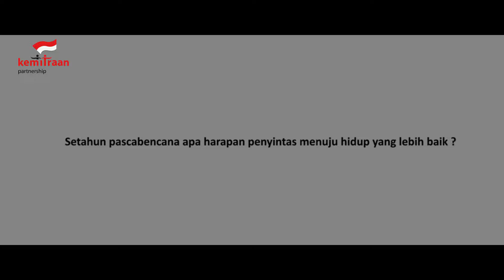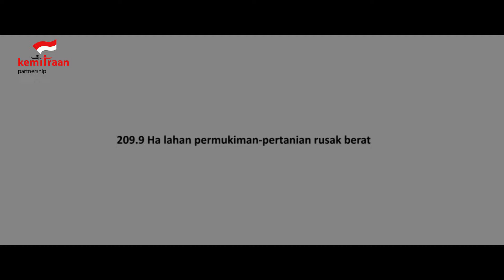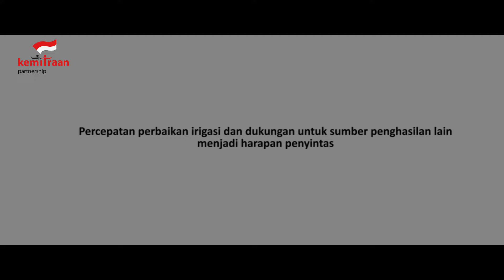Sairin dan Tahun Yang Kering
Berdasarkan data Badan Penanggulangan Bencana Daerah (BPBD) Provinsi Sulawesi Tengah per Januari 2019, bencana gempa dan likuefaksi di Kabupaten Sigi mengakibatkan sebanyak 30.538 bangunan terdampak, sebagian besar rusak berat bahkan hilang tertimbun lumpur. Salah satu desa di Sigi yang terdampak parah likuefaksi yakni Desa Jono Oge. BPBD mencatat 209, 9 hektar lahan pertanian dan permukiman di Jono Oge rusak parah dan tak bisa lagi digunakan. Hal ini memaksa para penyintas mencari sumber ekonomi lain selain bertani, seperti halnya Sairin (62). Sempat menempati tenda darurat selama tiga bulan, Sairin (62) dan istrinya Isah (58) kini menempati hunian sementara di Desa Jono Oge yang dibangun salah satu lembaga amal.

Hidup sebagai penyintas yang telah kehilangan harta benda dan lahan tani yang menjadi penopang ekonomi, membuat Sairin dan istri harus berusaha keras mencari sumber ekonomi baru. Bekerja secara serabutan harus dilakoni Sairin demi mendapatkan penghasilan. Sang istri bahkan kini membantu perekonomian keluarga dengan membuat makanan untuk dititipkan ke pedagang di pasar tradisional.

Meski begitu, budaya tani yang kuat pada mayoritas warga Kabupaten Sigi termasuk Sairin, membuatnya juga masih bercocok tanam, meski hanya di lahan milik orang lain yang disewanya dengan hasil yang jauh menurun dibanding sebelum bencana.

Apa yang dialami petani seperti Sairin pascabencana merupakan hal yang jamak ditemui di Kabupaten Sigi saat ini. Curah hujan yang minim serta rusaknya irigasi Gumbasa yang selama ini mengairi 7000 hektar lahan tani di empat kecamatan, memperlambat proses pemulihan ekonomi bagi penyintas. Bahkan hingga September 2019 perbaikan yang dilakukan oleh Kementerian PUPR belum selesai.